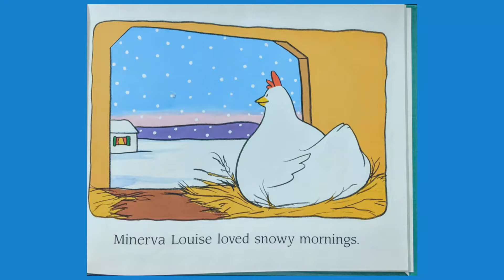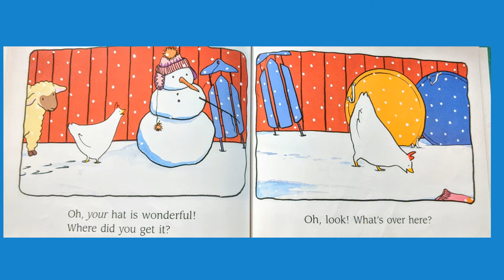⛄️🐔 Kids Books Read Aloud | A Hat for Minerva Louise by Janet Morgan Stoeke | Kids Picture Books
Kids Books Read Aloud With Words: A Hat for Minerva Louise by Janet Morgan Stoeke is a beautiful read along children's picture book and it’s an easy to read book for beginners.

A Hat for Minerva Louise is the story of a snow loving chicken, who needs to find something to keep her warm on a snowy day.

Reader’s World is a humble effort to bring smiles to children around the world and to help them step into a habit of reading books from a very early age.